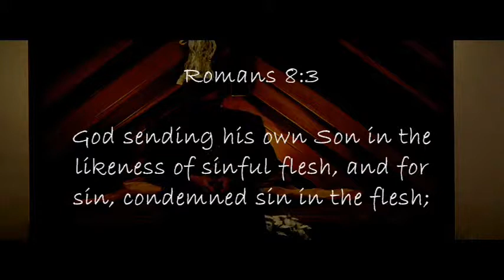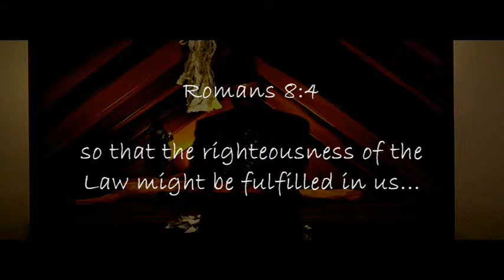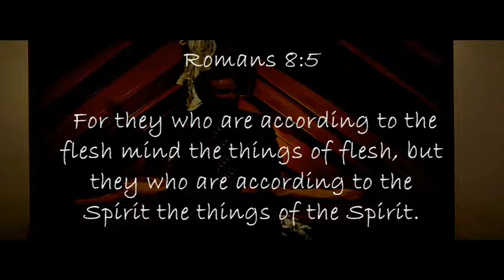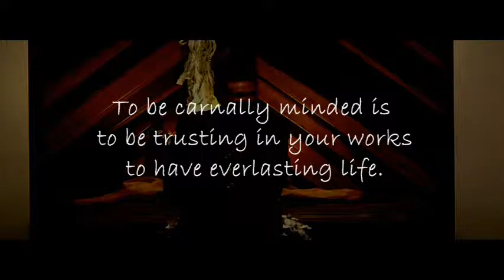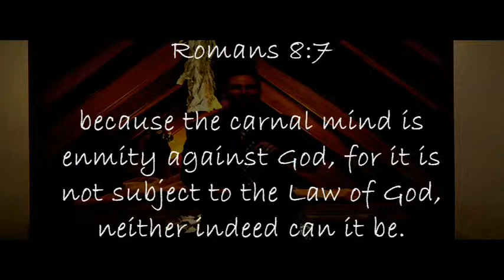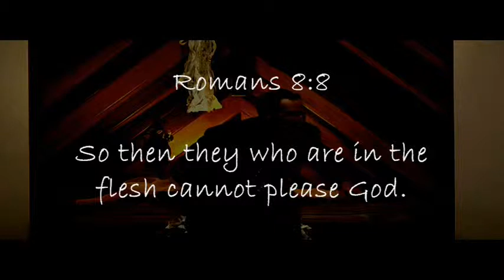(part 4 of 5) Galatians: "in the Flesh"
Galatians 6:6-9  But let him who is taught in the Word share with the one teaching in all good things.  (7)  Do not be deceived, God is not mocked. For whatever a man sows, that he also will reap.  (8)  For he sowing to his flesh will reap corruption from the flesh. But he sowing to the Spirit will reap life everlasting from the Spirit.  (9)  But we should not lose heart in well-doing, for in due season we shall reap, if we do not faint.

Romans 8:1-9  There is therefore now no condemnation to those who are in Christ Jesus, who walk not according to the flesh but according to the Spirit.

Walking after the Spirit is believing in Jesus Christ for salvation.
Walking after the flesh is trusting in works for salvation.